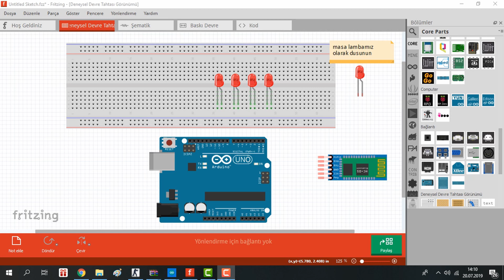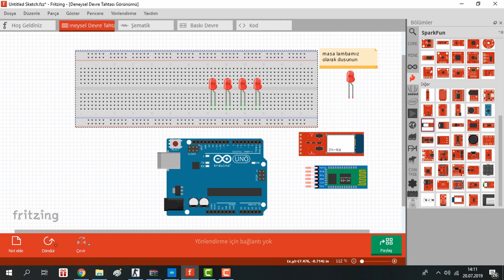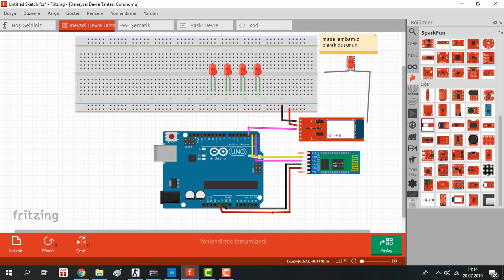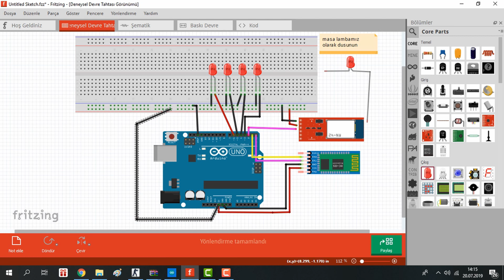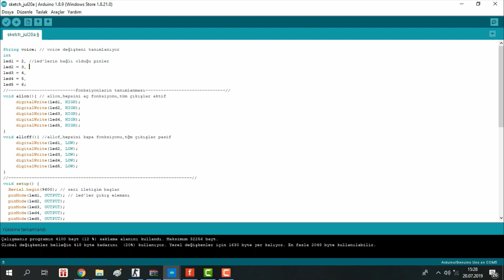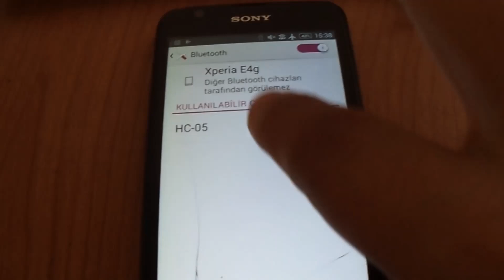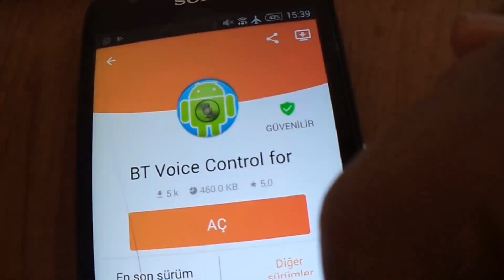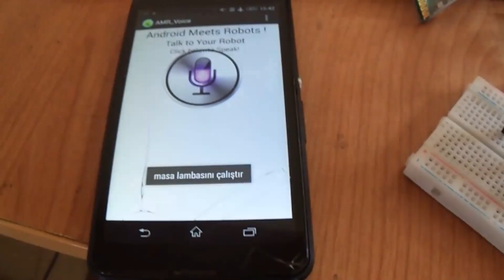Android Ses Komutu İle Arduino Kontrolü (Akıllı Ev Sistemi)(Kendin Yap)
Merhaba Arkadaslar Umarım Video Mu Beğenmişsinizdir
Bu videoda Sizlerle  Android Ses Komutu İle Arduino Kontrolü (Akıllı Ev Sistemi) UYGULAMASI Yaptık
Kod kısmı Açıklaması İle Birlikte  yorumlarda Basa Sabitledim Oradan Erişebilirsiniz Bana instagramdan en Kolay Sekilde Ulasabilirsiniz

Kullanılan Malzemeler

Bir adet Arduino Uno kartı
Beş adet farklı renkte led,
Bir adet HC-05 Seri haberleşme bluetooth modülü,
Bir adet akıllı cihaz.

KOD = YORUM KISMINDA BASA SABITLEDIM

Kullanılacak Android uygulaması Google Market te BT Voice Control for Arduino adı ile bulunabilir. Uygulamayı indirip cihazınıza kurduktan sonra “Connect Robot” butonu ile HC-05 modülüne bağlantı sağlayın, bekledikten sonra bağlantı sağlanır. Ekranda bağlantının olduğunu gösteren “connecting” yazısı ve mikrofon buton’u yer alır. Mikrofon butonuna basarak Arduino’da kayıtlı istediğiniz İngilizce komut cümlesini söyleyerek led çıkışını gözlemleyebilirsiniz.

telefondakı uygulama linki